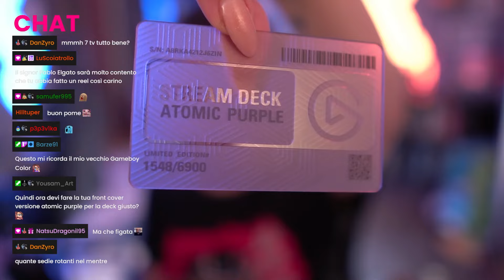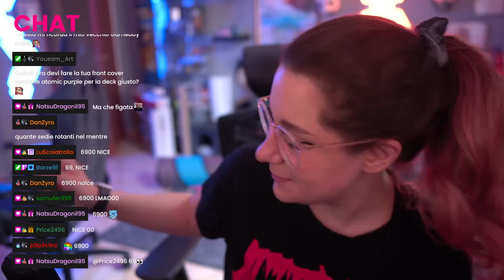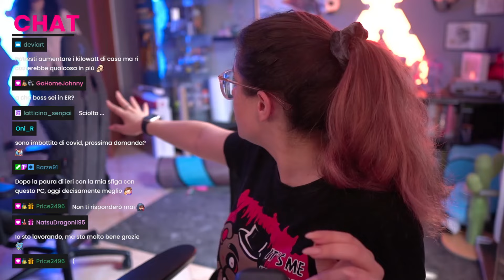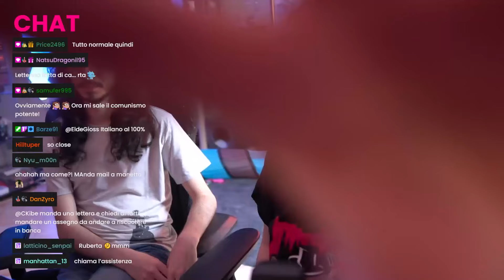Elden Ring: Shadow of the ErdTree | #3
00:00 - Intro
01:40 - Talk
30:45 - Gameplay
1:52:33 - Conclusione

●●●●●●●●●● SCHEDULE TWITCH ●●●●●●●●●●

●●●●●●●●●●●●● SOCIAL ●●●●●●●●●●●●●

●●●●●●●●●●●●● INFO ●●●●●●●●●●●●●●